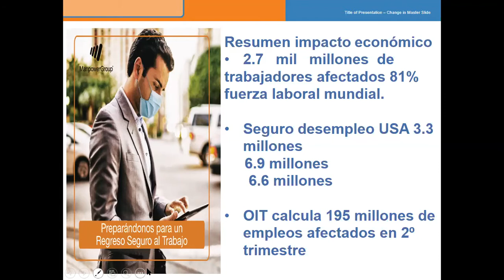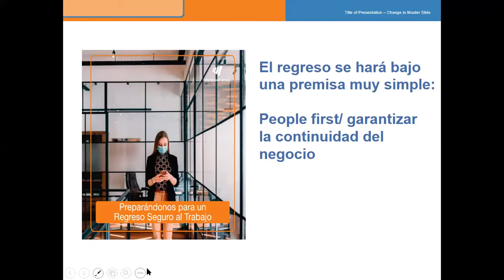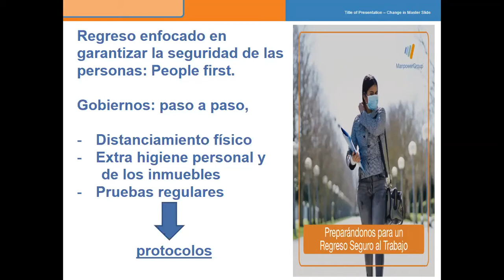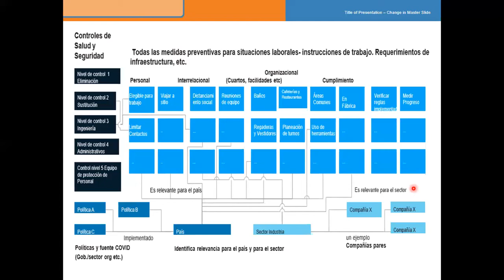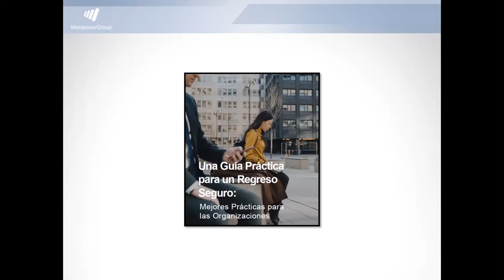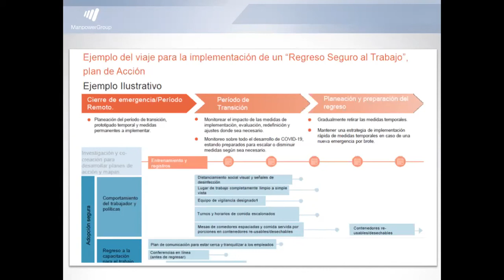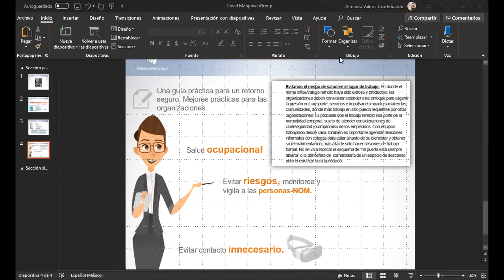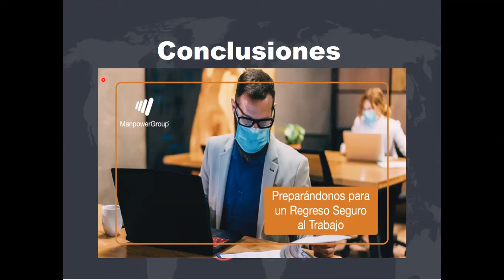WEBINAR: REGRESO AL TRABAJO BAJO LA NUEVA NORMALIDAD: UNA GUÍA DE LAS MEJORES PRÁCTICAS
El mundo del trabajo nunca volverá a ser el mismo.
Muchas organizaciones están ahora frente a una coyuntura crítica mientras pasan de una fase de trabajo remoto a volver a empezar operaciones y apoyar a su personal a regresar a su lugar de trabajo, todo esto dentro de los requerimientos de una nueva cultura de distanciamiento físico.